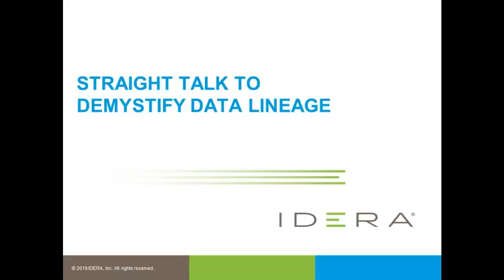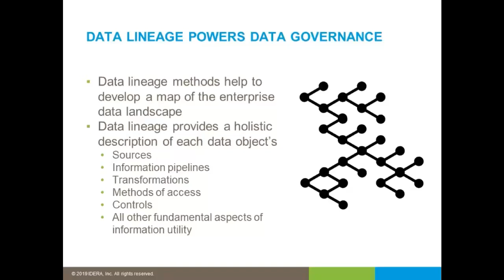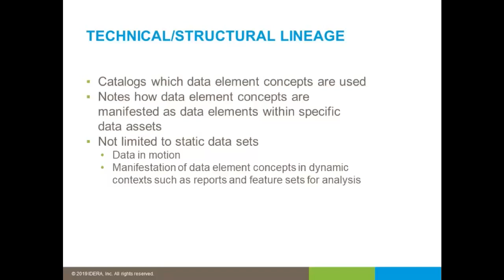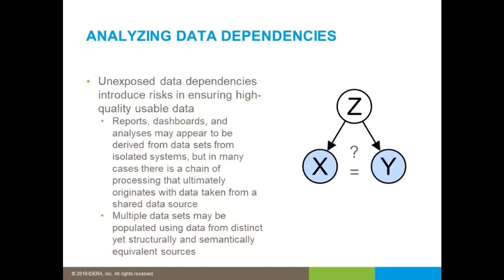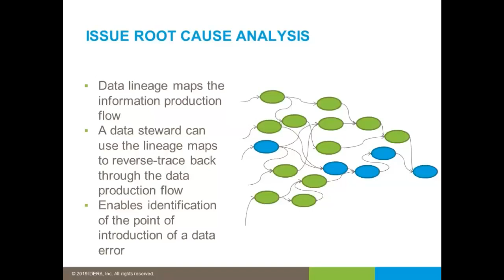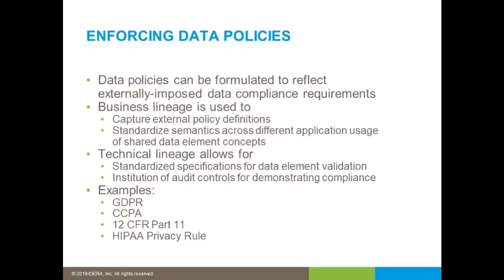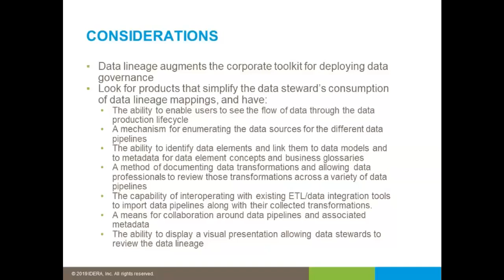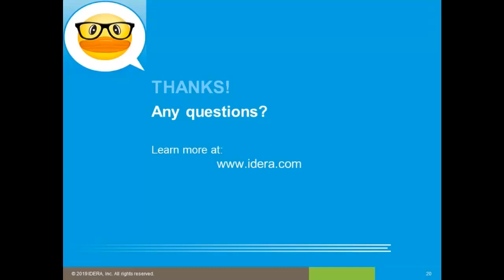Webinar: Straight Talk to Demystify Data Lineage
Learn about data lineage and associated Data Quality remediation approaches that are essential to build a foundation for Data Governance. View more DATAVERSITY webinars